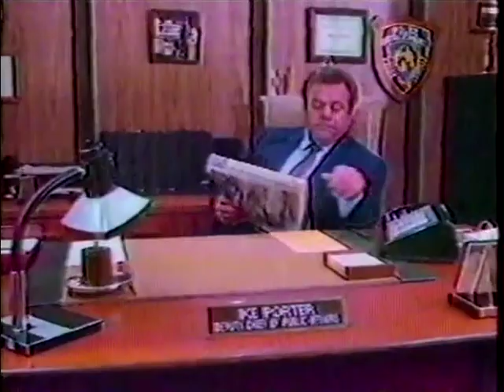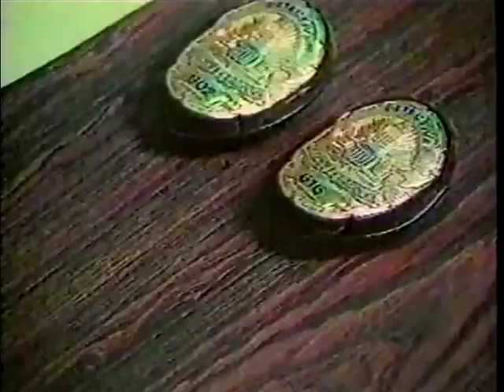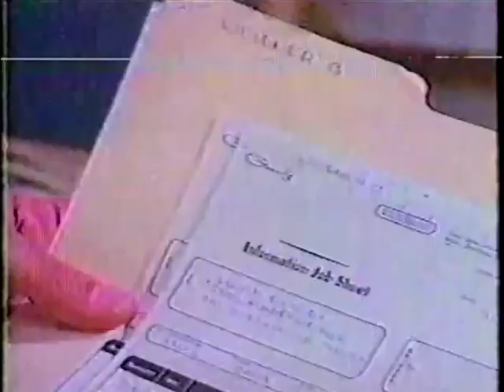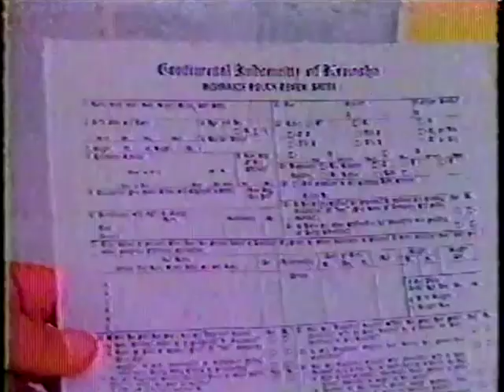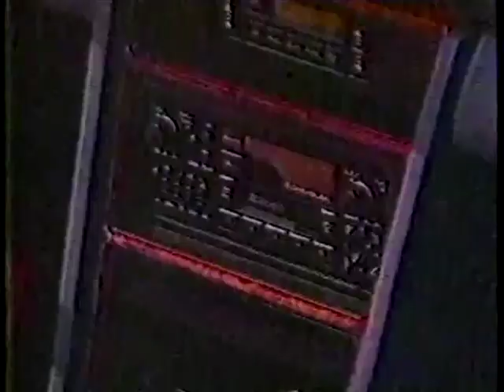THE OLDEST ROOKIE Ep. 3 "Heartbreakers" (1987) Paul Sorvino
Co-Starring D.W. Moffett, Raymond J. Barry, Marshall Bell.
Ike gets a visit from his niece who becomes a witness to a mugging. Guest Stars Mira Sorvino, Linda G. Miller, Steve Kramer, Austin Kelly, Jim Hudson.